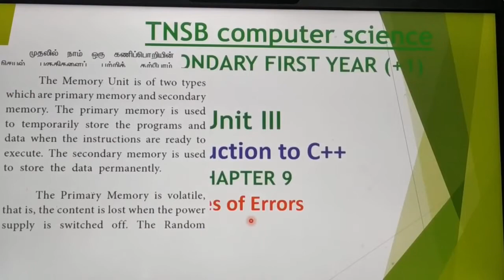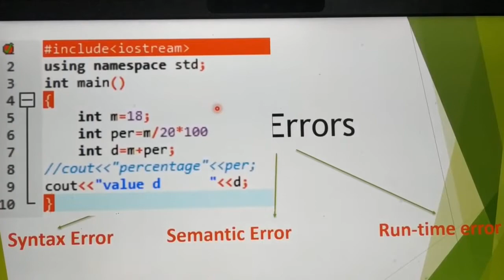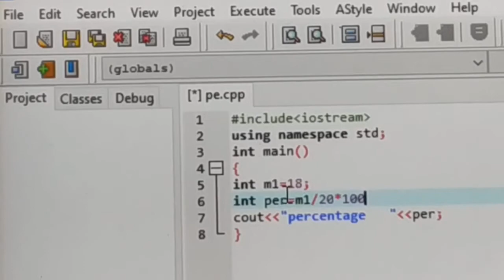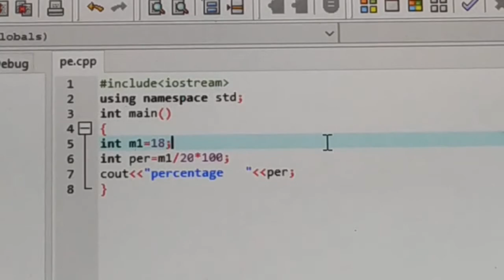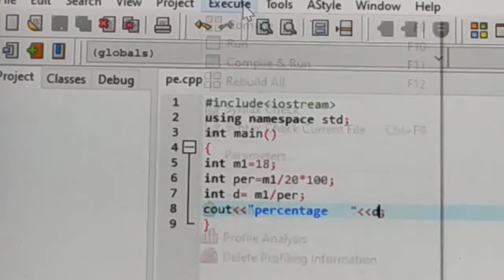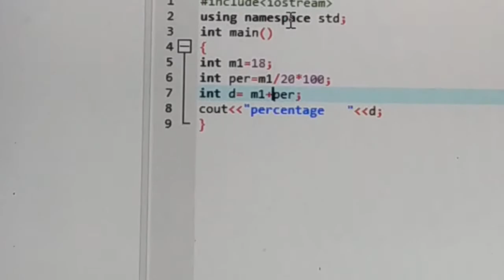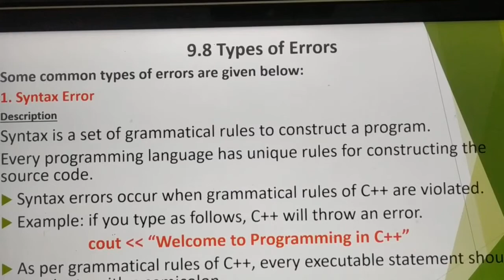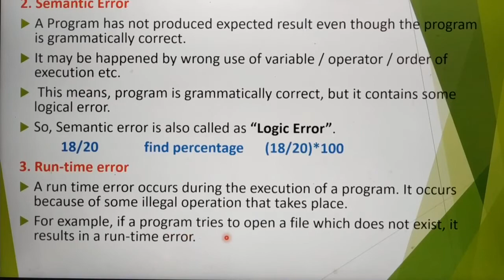Types of Errors with Demo, Part 13, Chapter 9, Introduction to C++, in tamil, A. Jaya Mabel Rani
Syntax Errors, Semantic Errors, Run time Errors with examples, 11 th standard Computer Science,   Based on new syllabus, Tamil Nadu State Board.